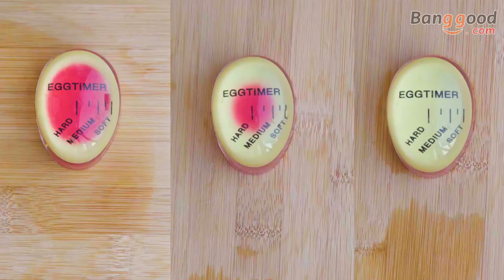How to cook eggs? - Egg timer !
The egg timer perfectly boiled eggs will give you eggs in any style of cooking condition as you want. Get easy, you need the time no
longer to calculate the differentiated scale of thermal sensitivity in the color changing, egg timer will perfectly show you boiled eggs.
Thermosensitive Staggered scales show, when eggs are soft, medium or hard by heat sensitivity instead of the time. Soft boiled eggs
are just like you love. Hard-boiled eggs are not cooked through, so you have perfect color egg yolks and a smooth texture.
Egg timer can be caught cold on the counter.